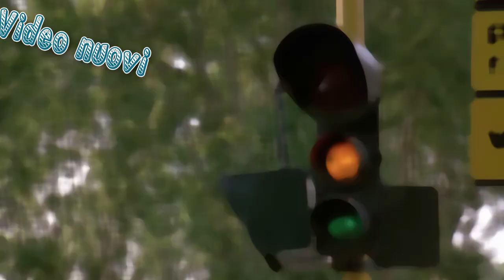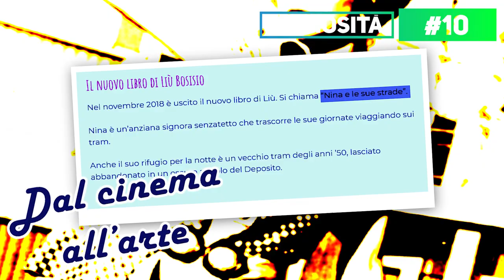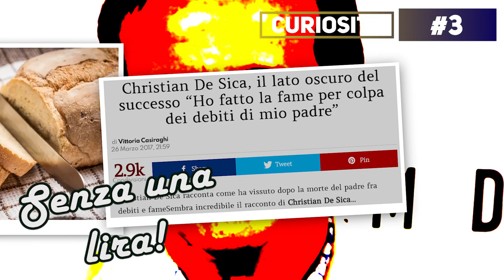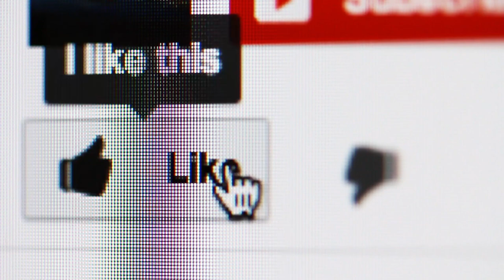🎬 DA VERDONE A TOGNAZZI: I PERSONAGGI DELLA COMMEDIA ITALIANA - DIECI CURIOSITÀ PARTE 1 DI 3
Durante questa emergenza ho voluto portare un mio contributo per voi che come me siete a casa (mi raccomando, state a casa, ce la faremo). Sperando il video vi piaccia e vi faccia passare qualche minuto in serenità. Per voi il primo episodio (di una serie di 3 video) in cui vi parlo di alcune curiosità che caratterizzano o hanno caratterizzato i personaggi più importanti della commedia italiana.

Capitoli:
00:00 - Saluti
00:53 - Liù Bosisio
01:14 - Ugo Tognazzi
01:34 - Bud Spencer
01:55 - Francesco Nuti
02:20 - Paolo Villaggio
02:39 - Isabella De Bernardi
03:06 - Plinio Fernando
03:30 - Christian De Sica
03:58 - Carlo Verdone
04:25 - Bombolo
04:55 - Saluti